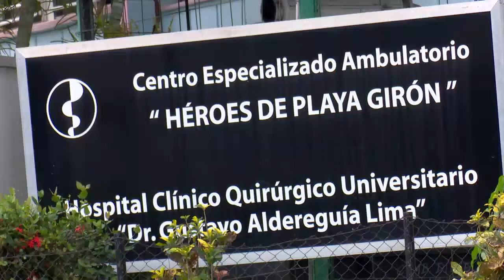Anuncia CEA de Cienfuegos reanudación de actividad quirúrgica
El Centro Especializado Ambulatorio de Cienfuegos Héroes de Playa Girón anunció que reanudará la actividad quirúrgica. El hospital se utilizó estos dos últimos años para atender a pacientes aquejados de la COVID-19 en el territorio.